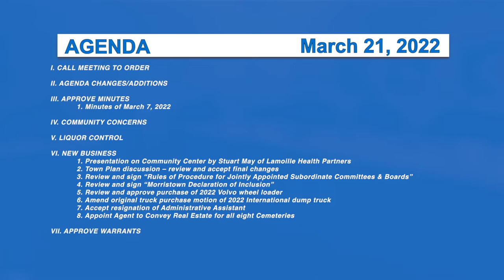Morristown Selectboard 3/21/22